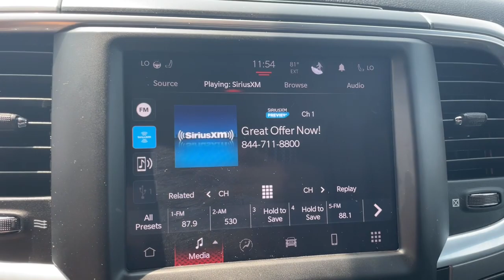2022 Ram 1500 Classic Milford, Mendon, Worcester, Framingham MA, Providence, RI 123-111L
Flame Red Clearcoat Used 2022 Ram 1500 Classic Warlock available near me in Milford, Massachusetts at Imperial Ford. Servicing the Mendon, Worcester, Framingham MA, Providence, RI area.

Imperial Ford
18 Uxbridge Rd

, Apple CarPlay / Android Auto, Power Seats, Backup Camera, Bluetooth, Cruise Control, Power Windows, Power Locks, Steering Wheels Radio Controls, Aluminum Wheels, 1 Year Trial (Registration Required), 4G LTE Wi-Fi Hot Spot, 4x4 Flat Black Badge, 8.4 Touchscreen Display, Air Conditioning ATC w/Dual Zone Control, Apple CarPlay, Audio Input Jack for Mobile Devices, Auto-Dimming Exterior Mirrors, Auto-Dimming Rear-View Mirror, Bi-Function Halogen Projector Headlamps, Black Exterior Mirrors, Black Exterior Truck Badging, Black Grille w/RAM Lettering, Black Headlamp Filler Panel, Black Powder Coated Front Bumper, Black Powder Coated Rear Bumper, Black RAM Head Tailgate Badge, Black Wheel Flares, B-Pillar Black Out, Cluster 7.0 TFT Color Display, Electronics Group, Exterior Mirrors Courtesy Lamps, Exterior Mirrors w/Heating Element, Exterior Mirrors w/Supplemental Signals, For Details Visit DriveUconnect.com, Front Wheel Well Liners, Global Telematics Box Module (TBM), Glove Box Lamp, Google Android Auto, GPS Antenna Input, Heated Front Seats, Heated Seats & Wheel Group, Heated Steering Wheel, Integrated Center Stack Radio, Integrated Voice Command w/Bluetooth, Leather Wrapped Steering Wheel, LED Bed Lighting, Luxury Group, Media Hub (2 USB, AUX), Overhead Console w/Garage Door Opener, ParkSense Rear Park Assist System, Power Heated Fold-Away Mirrors, Power-Folding Mirrors, Quick Order Package 29F Warlock, Radio: Uconnect 5 w/8.4 Display, Raised Ride Height, Rear Dome w/On/Off Switch Lamp, Rear Extra HD Shock Absorbers, Remote Start & Security Alarm Group, Remote Start System, Remote USB Port, Security Alarm, Semi-Gloss Black Hub, SiriusXM Guardian - Included Trial (B), Sport Tail Lamps, Steering Wheel Mounted Audio Controls, Sun Visors w/Illuminated Vanity Mirrors, Universal Garage Door Opener, USB Host Flip, Warlock, Warlock Interior Accents, Wheels: 20 x 9 Semi-Gloss Black Aluminum. Flame Red Clearcoat 2022 Ram 1500 Classic Warlock 4D Quad Cab Warlock 4WD 8-Speed AutomaticbrbrbrClean CARFAX. CARFAX One-Owner. 3.6L V6 24V VVTbrbrMORE ABOUT US: Imperial Cars Purchase With Confidence: 1) Free Car Fax Vehicle History Report available for all our vehicles online. 2) Our vehicles are Imperial Certified and go through a rigorous Multi-Point vehicle inspection. 3) Bottom line pricing. 4) 5-Day or 200 Mile Vehicle Exchange Program for your total confidence. If you are not happy with it bring it back within 5 days or 200 miles and we'll give you a credit of your full purchase price toward the purchase of another vehicle. (Excludes Renewed for You vehicles.)brbrPrice does not include tax, title, registration, documentation fee or other applicable fees. Price does include Imperial Trade assistance bonus of $1,000 for qualifying retailable trades with less than 10 years of use from original in-service date and odometer under 120,000 miles. To receive advertised promotional price, the vehicle must be paid in full and take same day delivery from dealer stock. Call or email our phone and internet team for the most current information and Imperial discounts. Price cannot be combined with any other discounts or promotions and is subject to change based on market value at any time without notice, customer must mention promo code in order to qualify for internet special discount. The information contained herein is deemed reliable but not guaranteed, dealer not responsible for any misprint involving the price or description of the vehicle, it's the sole responsibility of buyer to physically inspect and verify such information prior to purchasing. Transparency is our goal. NO WHOLESALERS OR DEALERS! Some of our Pre-Owned vehicles may be subject to unrepaired safety recalls. Check for a vehicle's unrepaired recalls by VIN
Electronics Group,Heated Seats & Wheel Group,Luxury Group,Quick Order Package 29F Warlock,Remote Start & Security Alarm Group,SiriusXM Guardian - Included Trial (B),6 Speakers,AM/FM radio: SiriusXM,Audio Input Jack for Mobile Devices,Radio data system,Radio: Uconnect 3 w/5 Display,Radio: Uconnect 5 w/8.4 Display,Air Conditioning,Air Conditioning ATC w/Dual Zone Control,Rear Window Defroster,Power steering,Power windows,Remote keyless entry,Security Alarm,Tip Start,Universal Garage Door Opener,Raised Ride Height,Rear Extra HD Shock Absorbers,Traction control,4-Wheel Disc Brakes,ABS brakes,Dual front impact airbags,